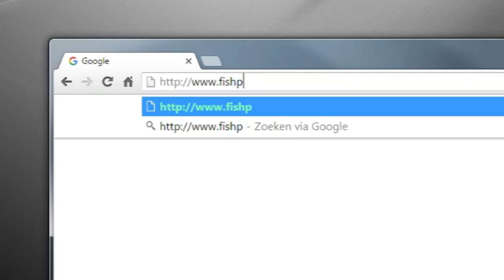Following the salmon : Fishpool.eu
It's a fish market! But not as you might imagine...

Watch this video to find out how 'following the salmon' led Fishpool to brand their online portal with .eu